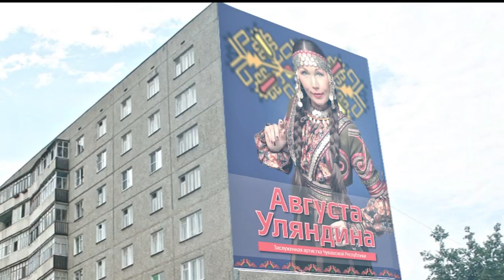Августа Удяндина - Сик-тух (2013)